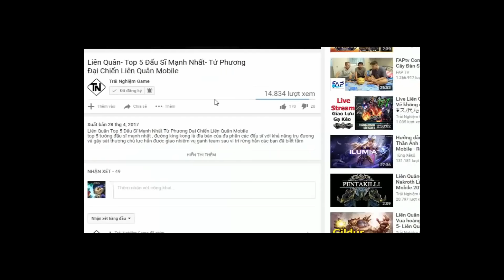Liên Quân- Top 5 Tướng Có Chiêu Thức khống chế Khó Chịu Nhất- Liên Quân Mobile